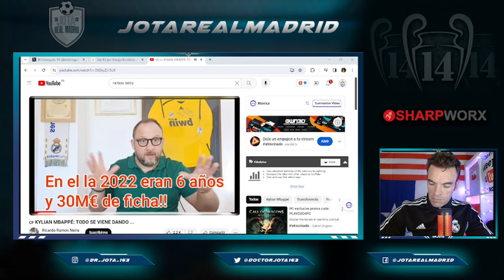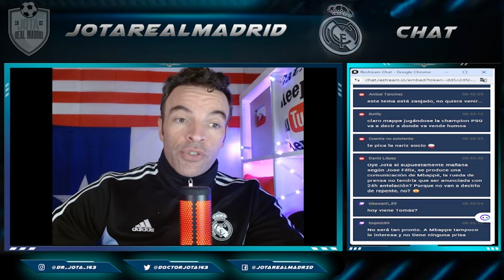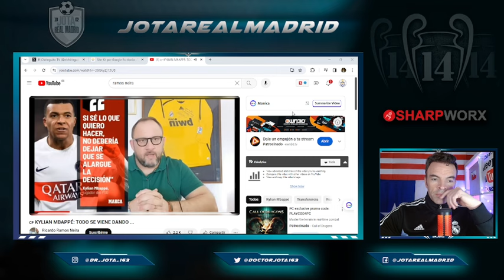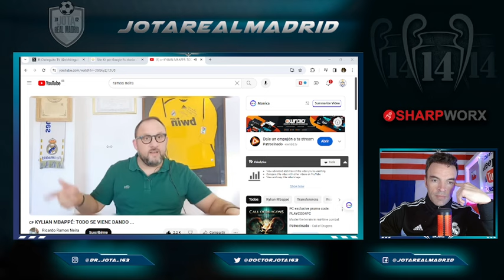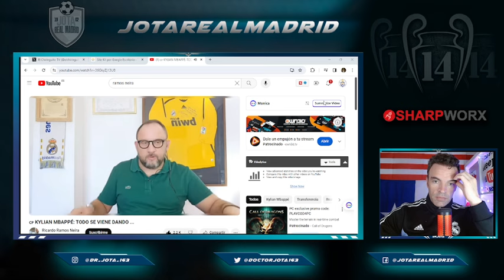El videaco de Ramos Neira EXPLICANDO el giro de JFD dando MÁS DETALLES del tema Mbappé